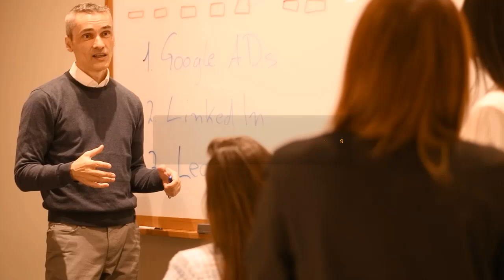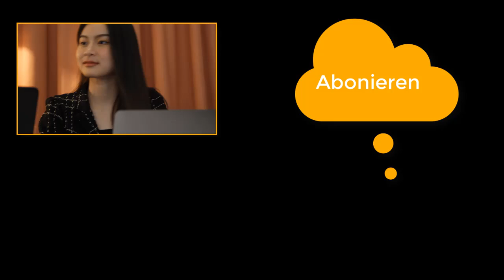Skalierungstraining Michael im Interview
Video Code "P1010277"

Happy Hunting!